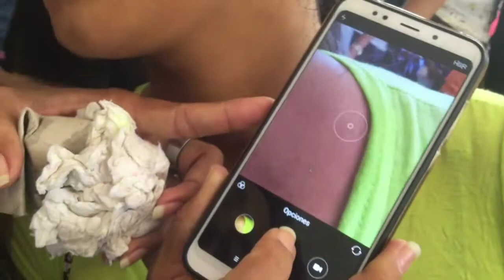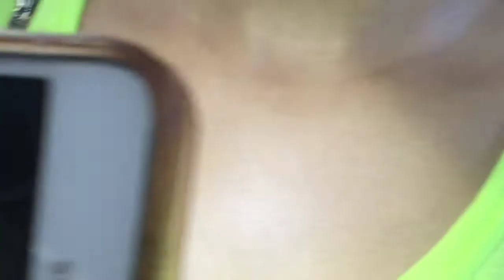Polvo de oro, polvo de piedras preciosas y pedazos de oro 26 8 2018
Gold dust, gemstone powder and pieces of gold August 26th, 2018
The tangible glory of God invades Cuba
House Of Glory Church
Havana, Cuba 2018